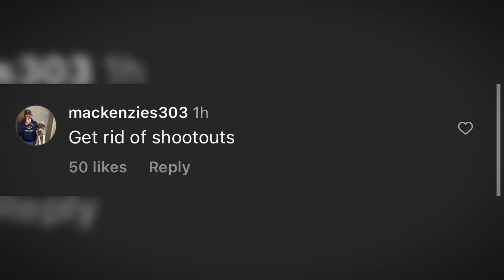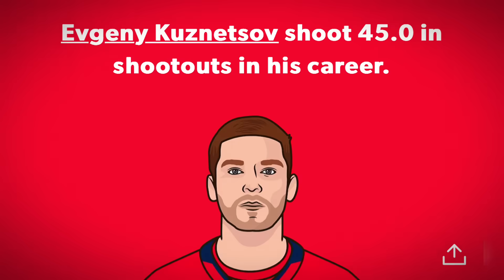This Shootout Move is Driving NHL Fans Nuts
Evgeny Kuznetsov of the Washington Capitals pulled off his classic shootout move yesterday in the shootout against the Calgary Flames. We break down why this cheat code of a move is so effective, and why some NHL Hockey fans can't stand it.